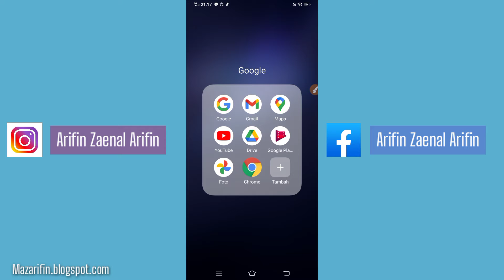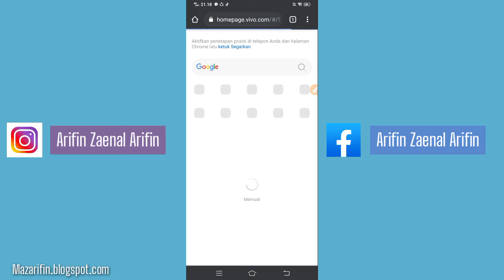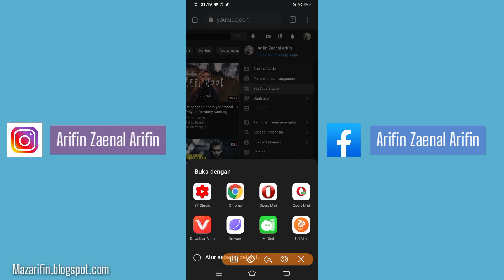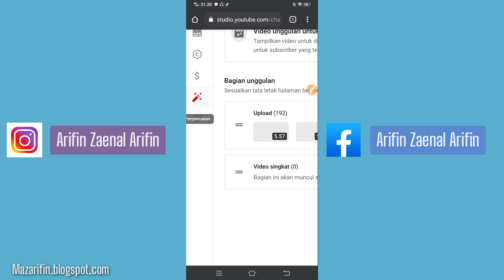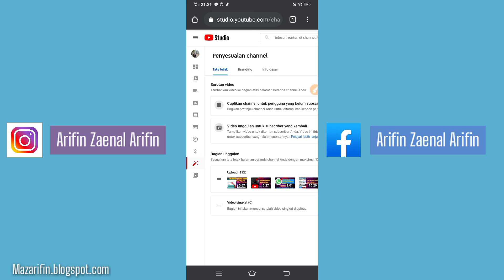Cara Memasang Header YouTube Terbaru 2021 - Pasang Foto Sampul Youtube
Tutorial memasang foto sampul YouTube, cara memasang foto sampul YouTube, memasang header YouTube!